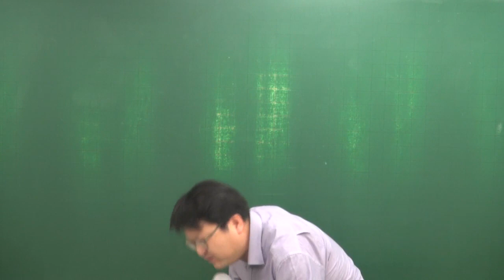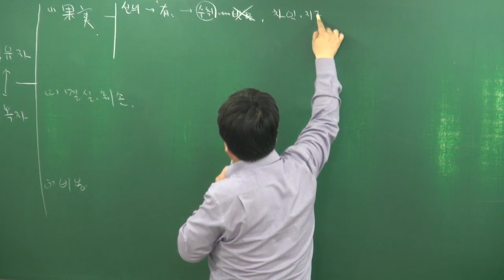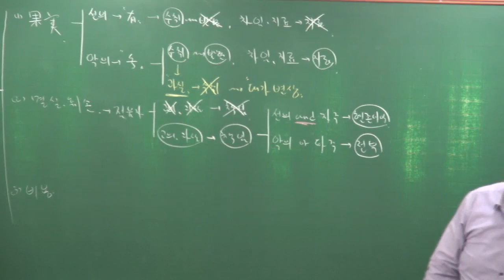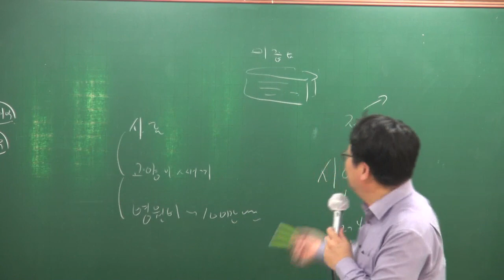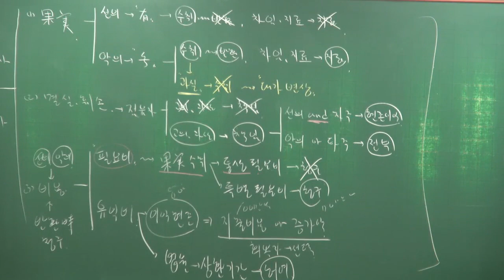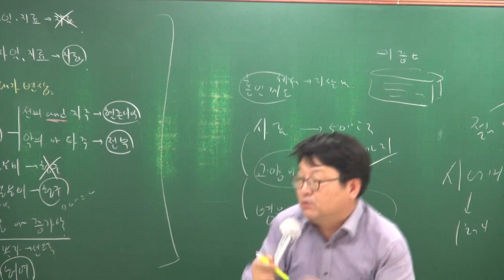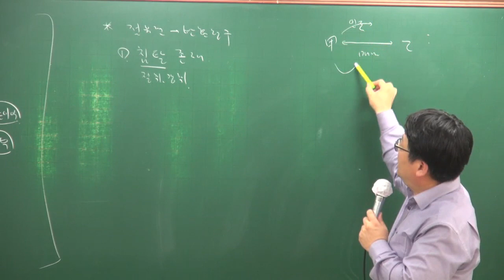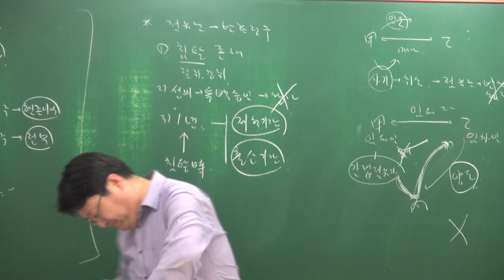[공전무] 2018년 민법 및 민사특별법 심화이론 5-16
[공인중개사 전부 무료 인강] 2018년 심화이론 [안영찬교수] 민법 및 민사특별법